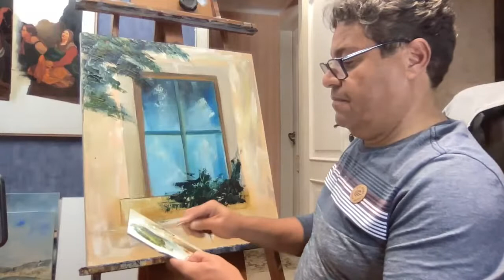Atendendo a pedidos vamos pintar uma Janela com flores.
Aula de pintura ao vivo pintando uma janela com Flores , curta e compartilhe !!!

00:00 - Meu primeiro prêmio
07:00 - Inteligencia Emocional
27:45 - Pintando uma Janela
1:19:00 - Inscreva - se no canal